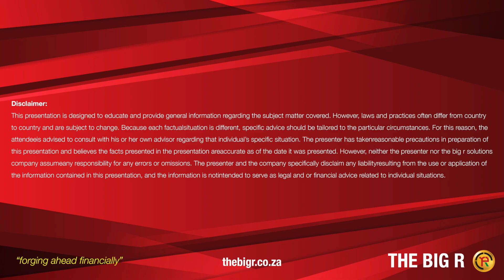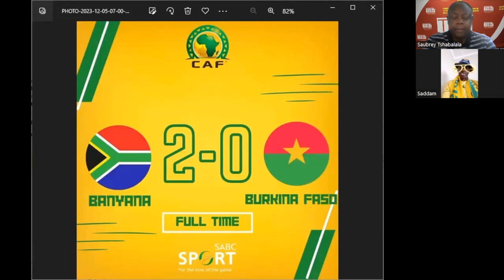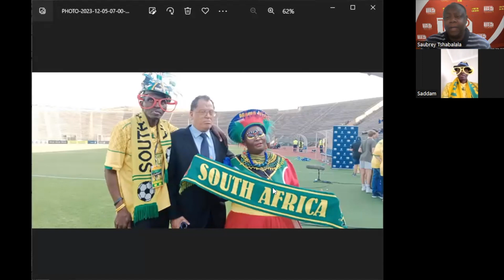Was Gavin Hunt candid or bitter in his latest interview on Chiefs? Saddam responds. Your viewpoint.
TBR SSF Show (TBR Solutions Sports Forum Show) is looking at the latest Gavin Hunt interview with Peter Du Toit whereby he bare the happenings at Kaizer Chiefs in the public eye. Was he candid, frank or it is as a result of bitterness since he couldn't last long at team? Saddam Maake responds on the show. What is your opinion?